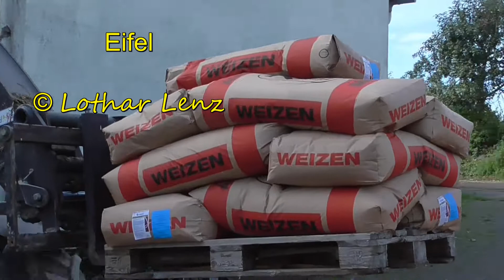Weizen wird gesät. Eifel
The Amazon links to this (http.amzn.to / ?) in the video description are afilliate links. 20171004 pana weizen saat